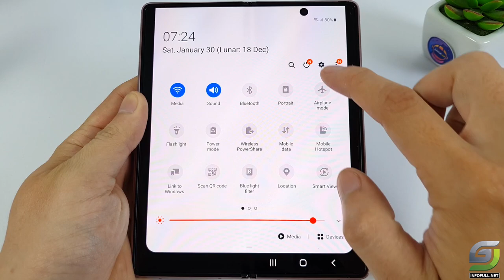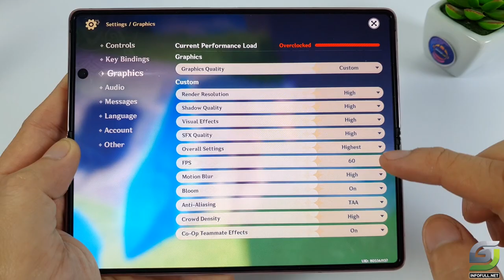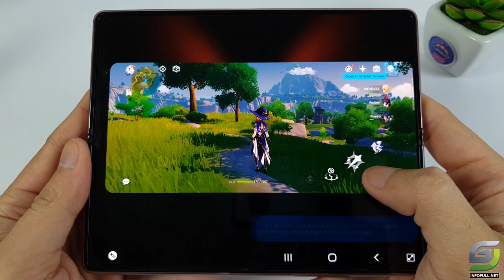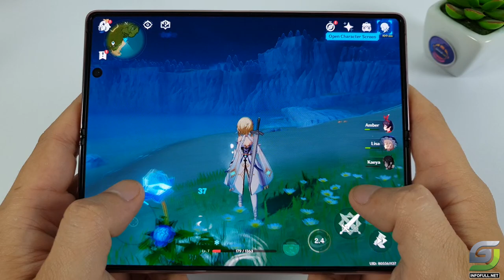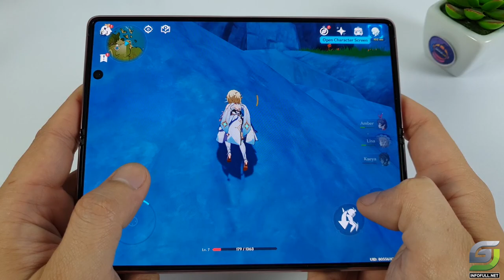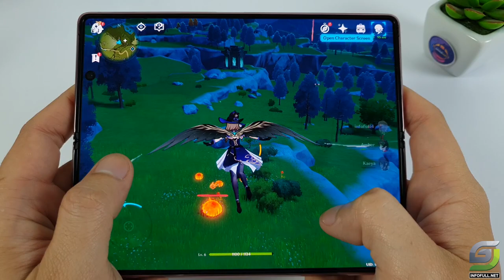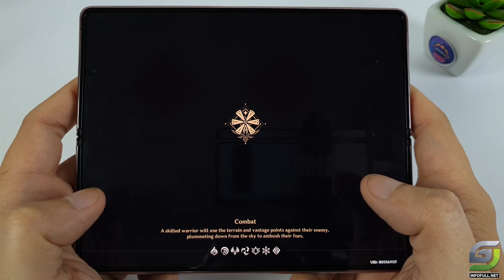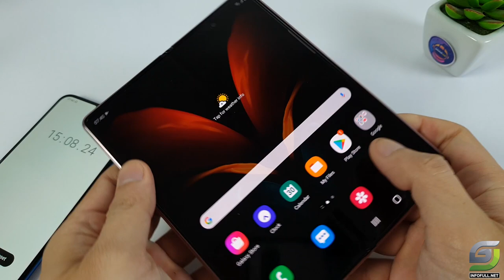Samsung Galaxy Z Fold 2 5G test game Genshin Impact | Snapdragon 865+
Spec Samsung Z Fold2
Display: Dynamic AMOLED, C, 7.59", Full HD+
Cover display: Super AMOLED, 6.23"
OS: Android 10
CPU: Snapdragon 865+
GPU: Adreno 650
RAM: 12 GB
Storage: 256 GB
Battery: 4500 mAh